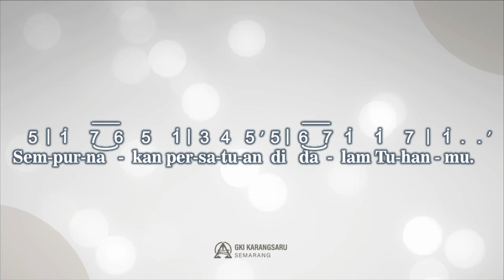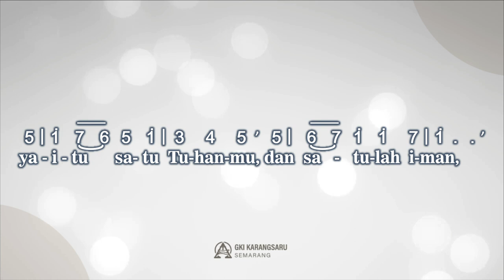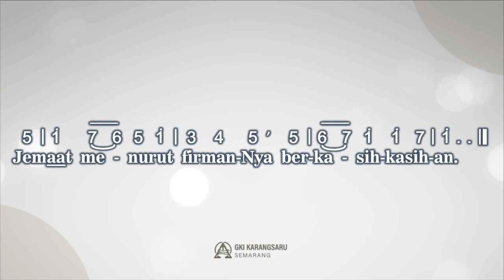KJ 249 | SERIKAT PERSAUDARAAN | SINGING HYMN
Singing Hymn

Kidung Jemaat No. 249 - Serikat Persaudaraan

Syair : Bewaart op aard den broederband, H. Hasper, 1935,
Terjemahan : I.S. Kijne (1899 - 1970), berdasarkan Efesus 4 : 2 - 7,